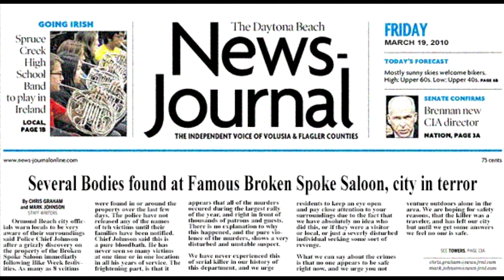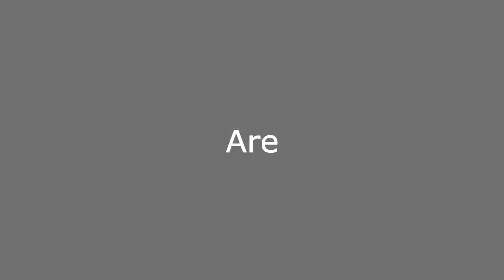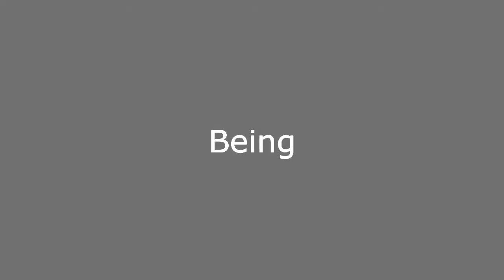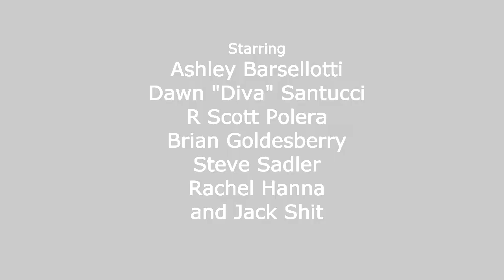The Rally Stalker Theatrical Trailer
It all started 3 years ago, but, its Bike Week 2013 and when night falls, who is being stalked?